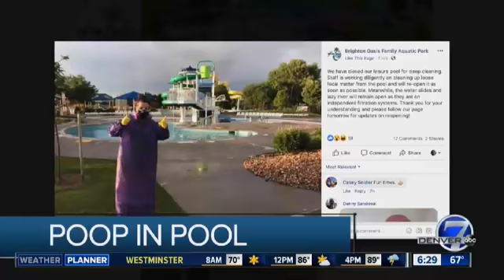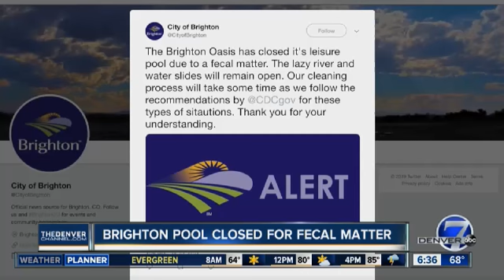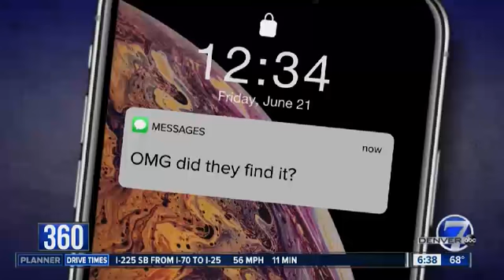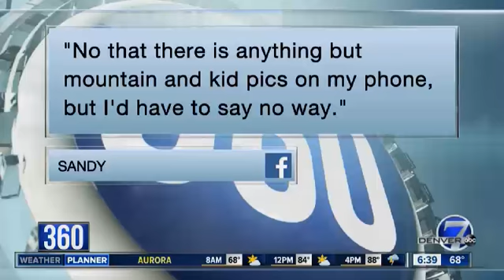KMGH Denver7 News at 630am, 7-25-19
Denver7 News at 630am. Copyright KMGH-TV 2019. No infringement intended.